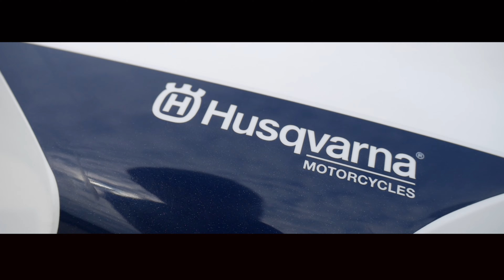MEIN NEUES MOTORRAD + MINI BIKEPORN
💎💎💎Jede Woche ein neues Motorrad Video 📷 INSTAGRAM: @TomTourYT

Motorrad:
Kawasaki Ninja 250R

Tags (einfach ignorieren)
Motovlog Deutsch Motorrad Superbike